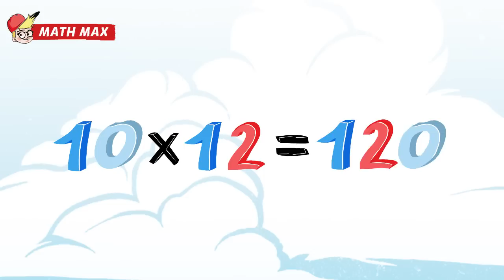Multiplication Table Song // 12 Times Table by Math Max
A sing-along multiplication table to memorize

Math Max, an album that contains 12 pop songs, makes it easier for elementary school children to learn and memorize the multiplication table. The album playfully teaches multiplication facts by inviting children to sing along as they follow the Times Tables from 1 to 12.

The elaborate production incorporates professional singers and joyful children's voices that come together to create a fun experience for the whole family.

The sing-along multiplication tracks were developed in collaboration with teachers and educators. It was tested at several elementary schools, demonstrating that learning with Math Max not only works extraordinarily well, but is also a lot of fun. Rhythmic and catchy melodies help children quickly and easily memorize the multiplication facts, while the design and illustration combine child-appropriate fun with a solid educational foundation.

This album is the perfect gift for kids enrolling in school or starting a new quarter, as well as for birthdays and holidays. The Music is perfectly suited for kindergarten kids (ages four to six) and elementary school students (ages six to 10).